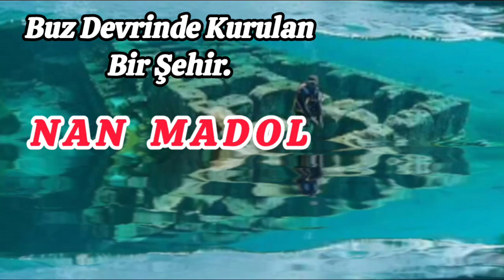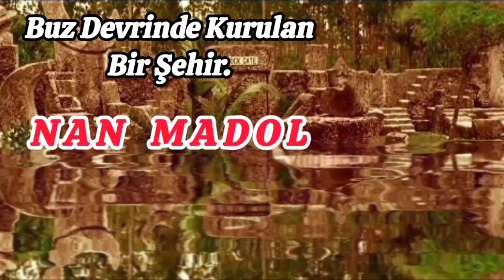Buz Devrinde Kurulan Bir Şehir. Nan Madol.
Buzullar erimeden önce, yok olan bir medeniyetin Buzul Çağı'nda bir şehir inşa etmiş olması mümkün mü?  yarı batık Nan Madol şehri 'Pasifik Venedik' kalıntılarının analiz edilmesi ile ulaşılan şaşırtıcı sonuç.

 Nan Madol, Venedik gibi yüz adacık üzerine inşa edilmiş. Şehir Pasifik Okyanusu'nda, Temwen adasına bağlı en yakın sahil şeridinden 1000 km'den fazla mesafede yer almaktadır. İlk araştırmalar bize bu şehri inşa edenlerin yaklaşık 800 yıl önce Suudeleurs olduğunu gösteriyor. Ancak sonraki soruşturmalar araştırmalar aksini ortaya çıkardı.
Zamanımızda deniz şehri neredeyse tamamen kapladığı için sudan sadece birkaç kalıntı çıkıyor. Nan Madol'un duvarları deniz seviyesinin altından yükselmeye başlıyor. Kullanılan bloklardan bazıları 40 tona kadar ağırdır. Denizin altından duvar örmek mümkün değil Bu nedenle Nan Madol şehri inşa edildiğinde deniz seviyesinden daha yüksek bir konumda olmalı. Nasıl oluyor da deniz seviyesinin kısmen altında bulunuyor? Batmış olabilir mi? Hayır! Hayır! Jeologlara göre Nan Madol'un bulunduğu adacıklar, bradyseizm gibi jeolojik olaylar nedeniyle asla denizin altına batmamıştır.

Şehrin bulunduğu adalar deniz seviyesinin altına batmadıysa, seviyesini yükselten denizdir, şehri sel basmıştır. Nan Madol, dediğimiz gibi, Pasifik Okyanusu'nun ortasında. Pasifik Okyanusu en son ne zaman yükseldiği biliniyor mu? Pasifik Okyanusu en son 14.000 yıl önce, Kuzey Avrupa ve Kuzey Amerika'nın büyük kısmını kaplayan buzların eridiği son erimeden sonra (100 metreden fazla) yükseldi. Kıtalar kadar büyük buzların erimesi, Pasifik Okyanusu da dahil olmak üzere okyanuslara ihtiyaç duyulan su kütlesini sağladı.

Nan Madol Antik Kenti, dünya üzerinde sırrı çözülemeyen olağanüstü kentlerden biridir. Pohnpei Adası’nın kıyısında bulunan kent, Pasifik Okyanusunda bulunan en eski yapılardan biridir. Pasifik Okyanusu’nun Venedik’i olarak bilinmekte nan madol kenti.